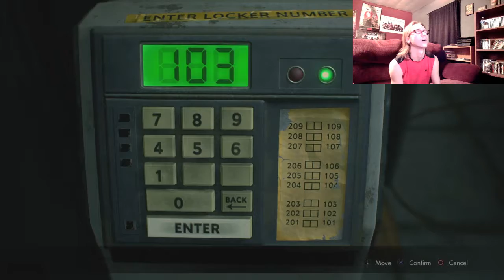RESIDENT EVIL 2* Leon Episode 5: Licker Payback